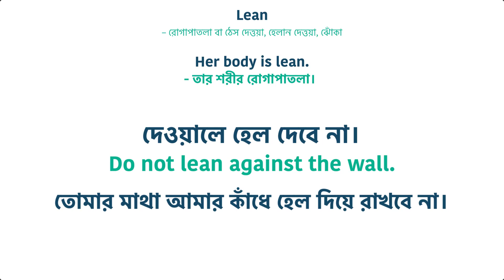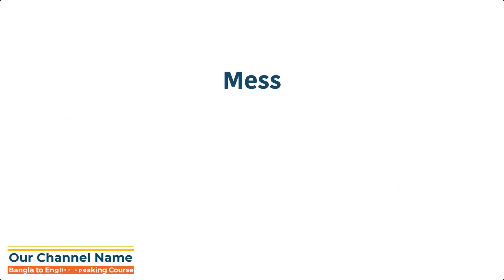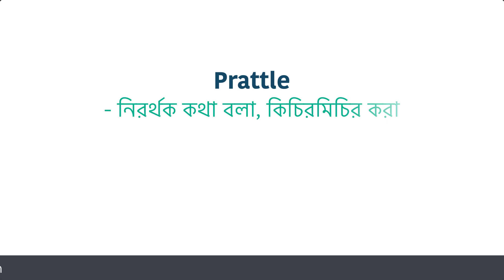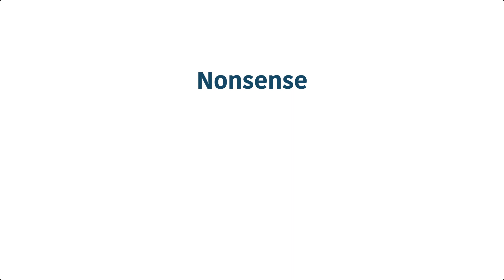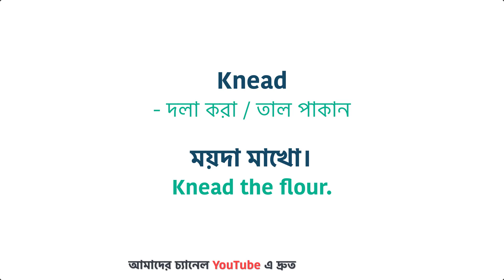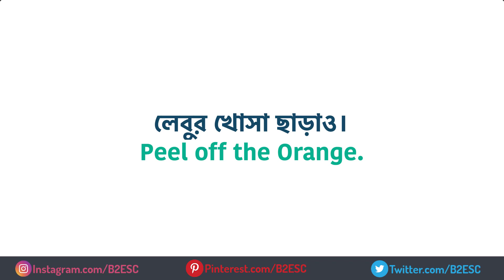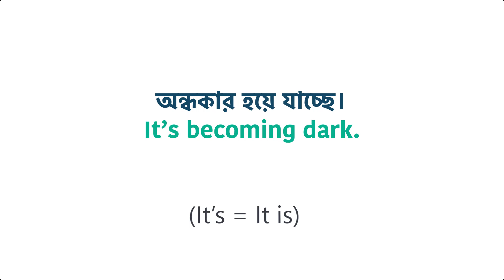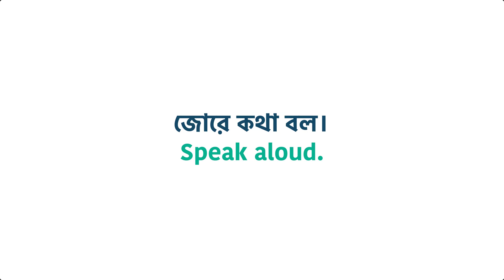ইংরেজি বলতে গেলে যেগুলি জানা উচিত | Speak English Fluently & Confidently | Spoken English Bnagla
আজকে আমরা শিখব কিছু Daily use sentences এবং কিছু Common Word. যাতে আপনার Vocabulary বাড়ে। এগুলি জানলে আপনি খুব দ্রুত ইংরেজি বলতে শিখবেন। এগুলি অভ্যাস করুন তাহলে আপনার ইংরেজির অনেক উন্নতি হবে। ভালো ইংরেজি বলতে গেলে অনেক বাক্য বা অনেক ধরনের বাক্য জানা উচিত।